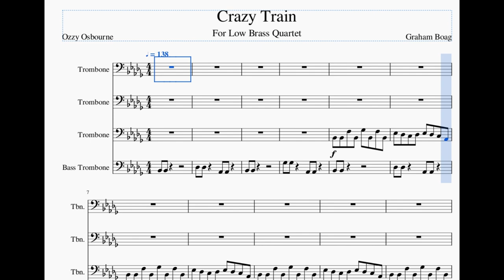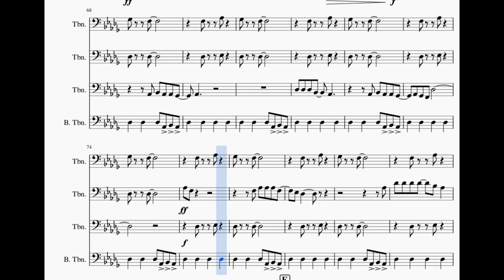Crazy Train- Low Brass Quartet (Full Score)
Arranged by Graham Boag